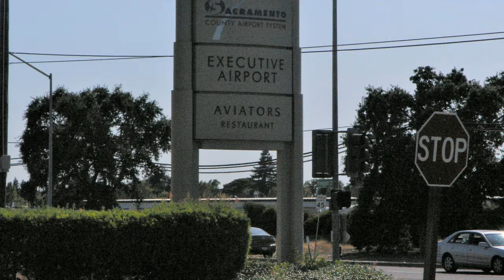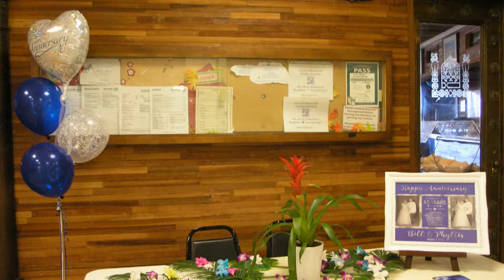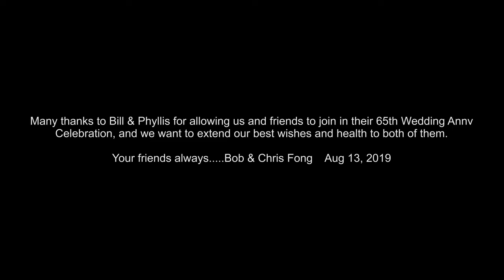MOVIE 01 1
bill and phyllis wong 65th anniv